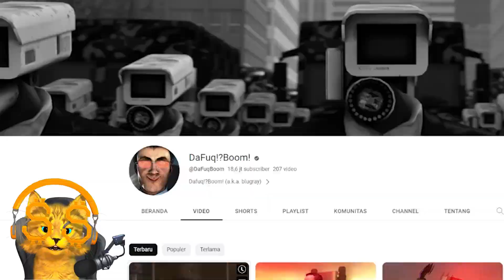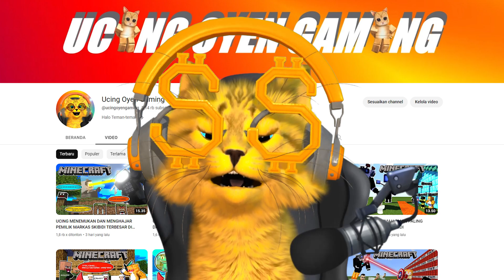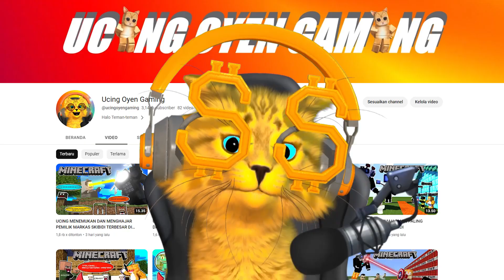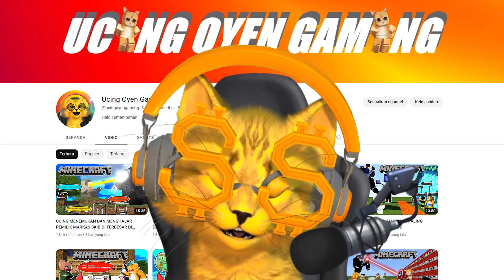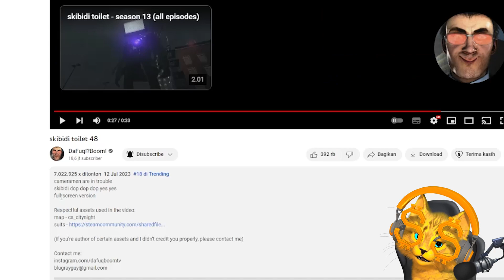GAWAT PEMBALASAN YG DILAKUKAN OLEH SKIBIDI MODEL BARU DAN BANYAK PETUNJUK YANG DISAMPAIKAN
TERIMAKASI BANYAK SUDAH MENONTON CHANEL UCING...

PEMBALASAN SKIBIDI TOILET !

Source video and Author  @DaFuqBoom